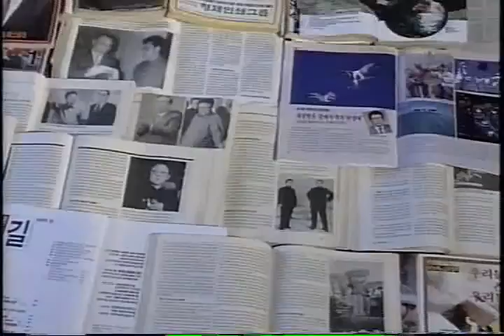S. Korean leader offers conditional resignation amid scandal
SEOUL, South Korea - South Korean President Park Geun-hye said Tuesday that she’ll resign — if parliament arranges the technical details — in her latest attempt to fend off impeachment efforts and massive street protests amid prosecution claims that a corrupt confidante wielded government power from the shadows.

Opponents immediately called Park’s conditional resignation offer a stalling tactic, and analysts said her steadfast denial that she has done anything wrong could embolden her enemies. The country’s largest opposition party, the Minjoo Party, said it would not let Park’s “ploy to avoid impeachment” interfere with a planned vote on impeachment on Friday.

Park, who did not take questions from reporters after her live address to the nation, said she will “leave the matters about my fate, including the shortening of my presidential term, to be decided by the National Assembly,” referring to parliament.

“If the ruling and opposition parties discuss and come up with a plan to reduce the confusion in state affairs and ensure a safe transfer of governments, I will step down from the presidential position under that schedule and by processes stated in law,” she said.

How exactly this might play out is still unclear. But some saw Park’s speech as a clear effort to avoid leaving office, despite the resignation language.

One clue that she was trying to buy time, said Yul Shin, a politics professor at Seoul’s Myongji University, was her comment on “shortening” the presidential term, which he said would require a time-consuming constitutional amendment. Park is to end her single five-year term in early 2018.

“There is no possibility that the opposition parties will accept her offer; not when the public is this angry,” Shin said. “She apparently wanted to buy more time, but in the end she might have hastened the end of her presidency.”

Park’s speech came as opposition parties were closing in on an impeachment motion. Even some of her allies have called on her to “honorably” step down rather than face impeachment. Meanwhile, hundreds of thousands of people have rallied in Seoul each Saturday to demand her ouster.

The country’s two largest opposition parties said they will propose to the presidential office two former senior prosecutors as candidates for a special prosecutor to independently investigate the scandal. Under a law passed by parliament earlier this month, Park has three days to pick a special prosecutor among the two candidates.

Park, in her speech, continued to deny accusations by prosecutors that she colluded in the criminal activities of her longtime friend Choi Soon-sil, who, despite having no official role in government, allegedly had a say in policy decisions and exploited her presidential ties to bully companies into giving large sums of money to businesses and foundations that Choi controlled.

“Not for one moment did I pursue my private gains, and I have so far lived without ever harboring the smallest selfish motive,” Park said. “The problems that have emerged are from projects that I thought were serving the public interest and benefiting the country. But since I failed to properly manage those around me, (everything that happened) is my large wrongdoing.